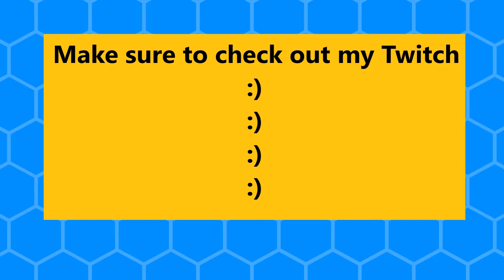Fortnite memes that will make you laugh.